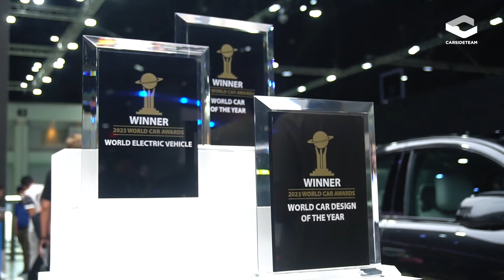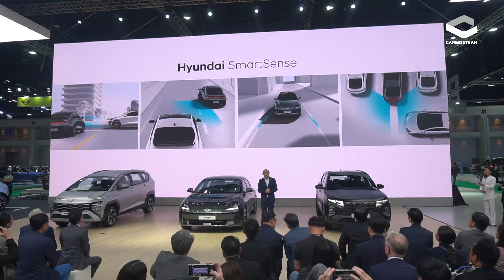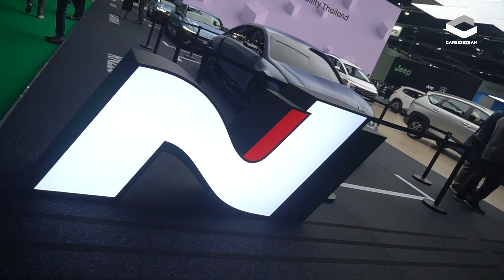เกินคาดทั้งการขับและราคา! พาชม Hyundai IONIQ 6 EV รุ่นใหม่ ค่าตัว 1.899 ล้านบาท | Carsideteam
มอเตอร์โชว์ปีนี้ Hyundai ขนทัพรถใหม่ 3 รุ่นเปิดราคาในงาน ไฮไลท์คือ EV อย่าง IONIQ 6 ที่เข้าร่วม EV 3.5 กับราคา 1,899,000 บาท ในคลิปนี้เราพาชมและลองขับสั้น ๆ จะเป็นอย่างไร Carsideteam ลองให้ดู!